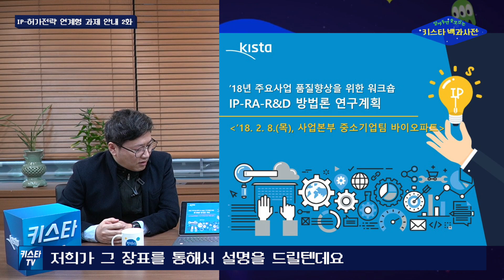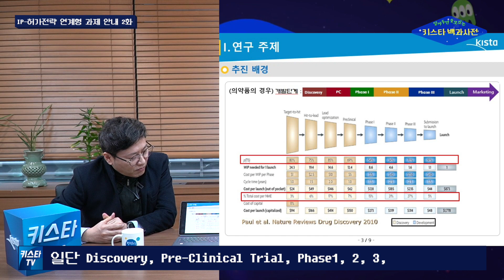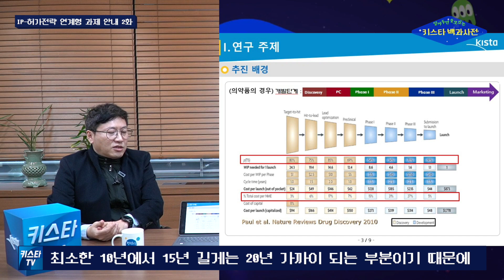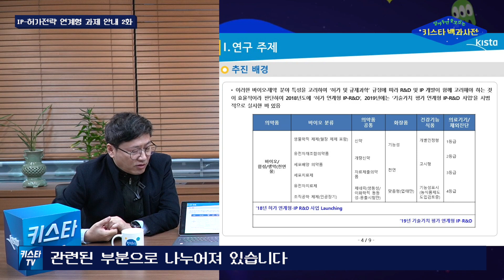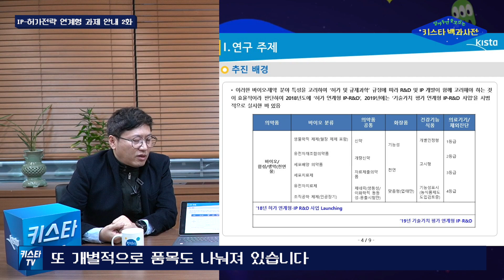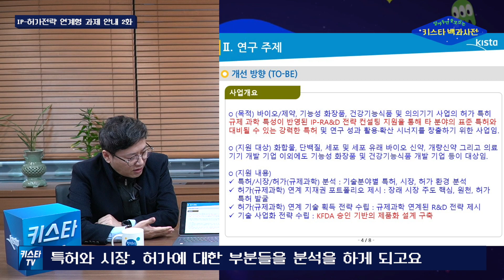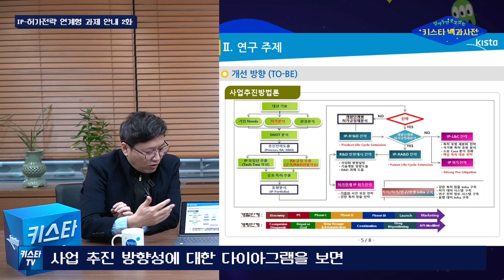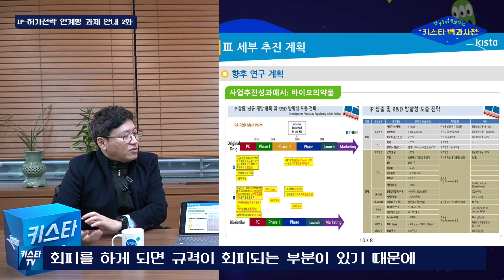[알쓸키백] IP 허가전략 연계형 과제 2부(최종)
(New) 알아두면 쓸모있는 키스타 백과사전

IP 허가전략 연계형 과제 2부(최종)
출연: 허태호 전문위원, 유영근 전문위원

해당 과제에 대하여 궁금한점이 있으시면 댓글 남겨 주세요
관련 부서에서 빠르게 답변을 남겨 드립니다.

그리고 해당 콘텐츠가 도움이 되었다면 좋아요👍와 채널 구독😍알람설정🔔 까지 부탁을 드려요^^

감사합니다.